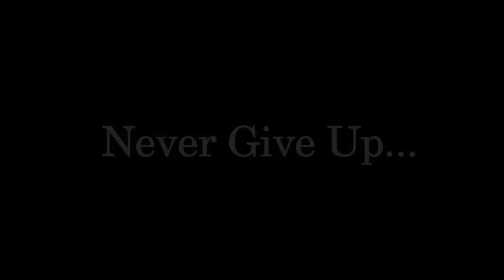You Will Never Give Up after watching THIS VIDEO.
Finally my FIRST Football Motivation video is out.

Remember to never give up on those things that matter most to you. Doubt and fear are liars. Set your goals high and go after them without letting anybody stop you.

Audio: WIN AT ALL COSTS - Motivational Video & Speech by Fearless Motivation.